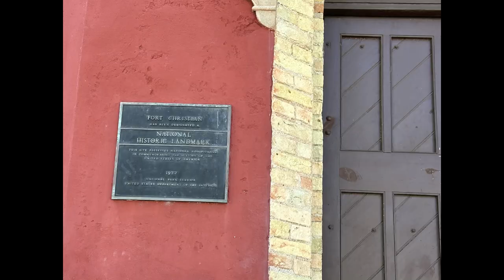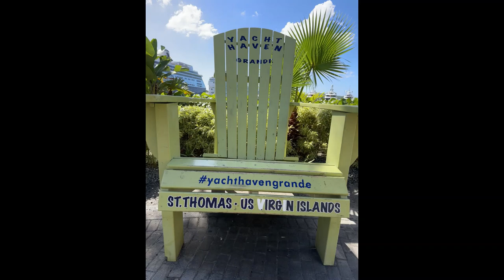Charlotte Amalie, St Thomas USVI Caribbean